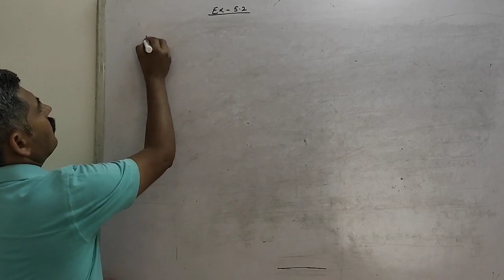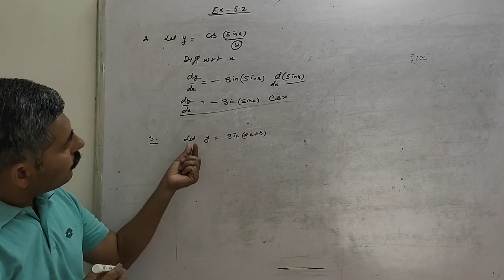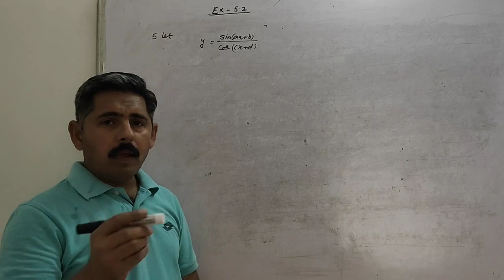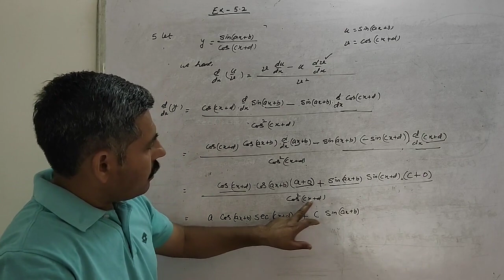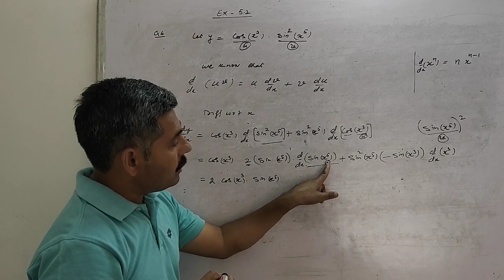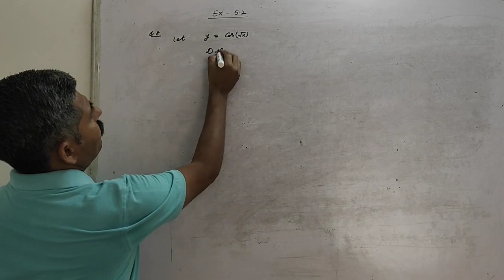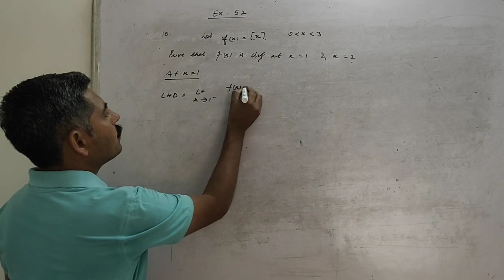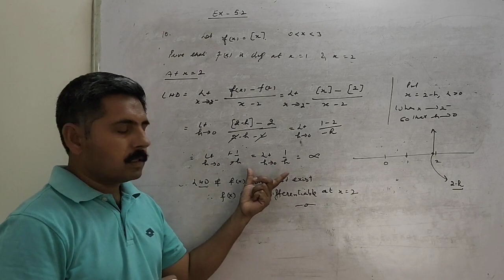DIFFERENTIABILITY/CH-5/EX-5.2/NCERT/CLASS 12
Solution of Ex-5.2/Ch-5/Differentiability/NCERT/XII